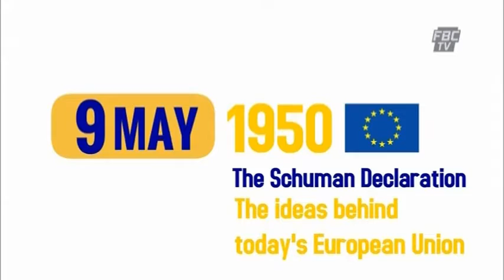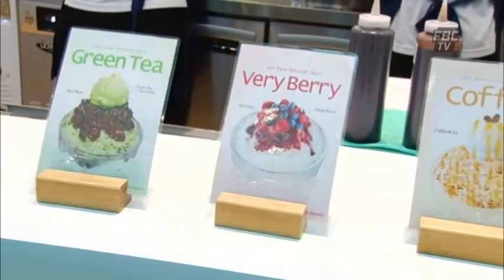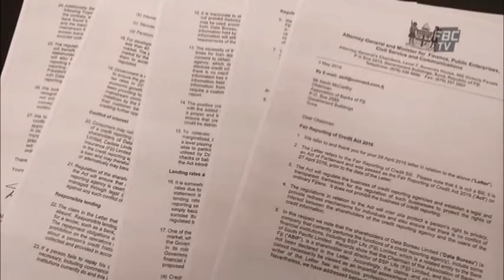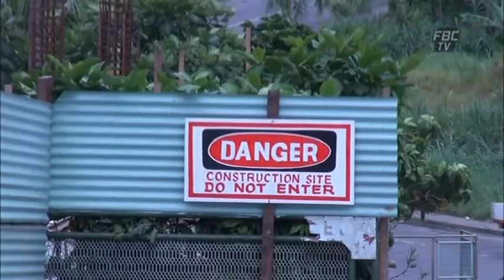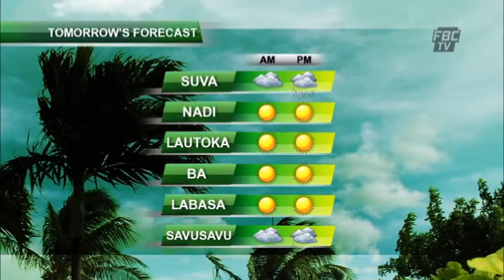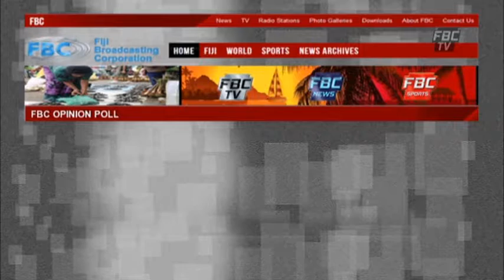FBC NEWS 6PM 09 05 16